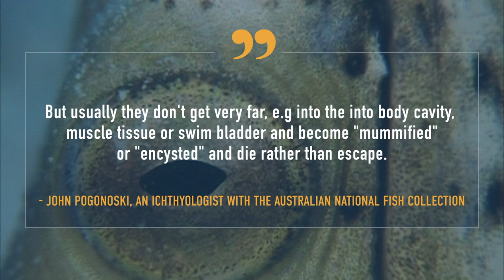The Great Eel Escape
An eel fighting for its life pulled an "alien" move by bursting out of the stomach of a heron that had just swallowed it whole, according to photos snapped by an amateur photographer in Delaware. ***Update: Live Science has learned that the animal dangling from the heron is an American eel (Anguilla rostrata), not a snake eel like it says in the video.

For the science geek in everyone, LiveScience.com breaks down the stories behind the most interesting news and photos on the Internet, while also digging up fascinating discoveries that hit on a broad range of fields, from dinosaurs and archaeology to wacky physics and astronomy to health and human history. If you want to learn something interesting every day, LiveScience is the place for you.